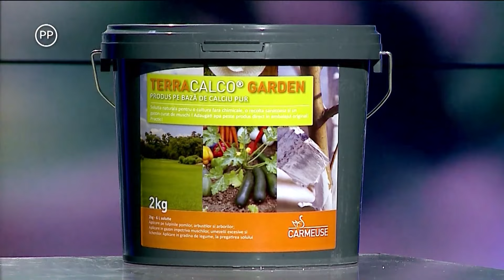Cum indepartam patarea cafenie de la tomate